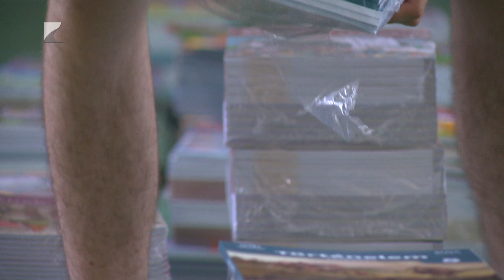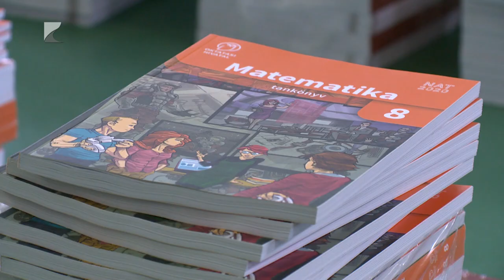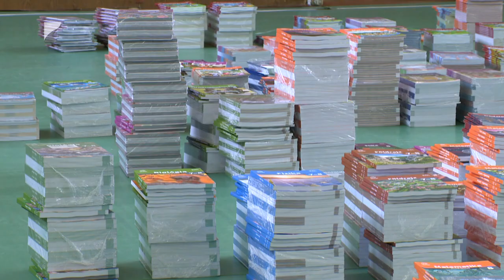Már érkeznek a tankönyvek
Augusztus elsején megkezdődött annak a 13 millió tankönyvnek a kiszállítása az iskolákba, amelyek eddig a Könyvtárellátó Nonprofit Kft. üllői raktárában várakoztak. A nyíregyházi Vécsey Károly iskolába 220 tankönyvcsomag érkezett csütörtök reggel, ami kicsit több mint 3200 könyvet jelent. Az ingyenes kiadványokat szeptember elsején vehetik kézbe a diákok.